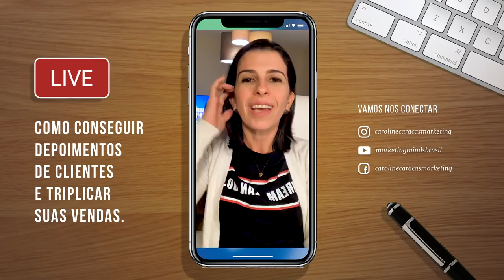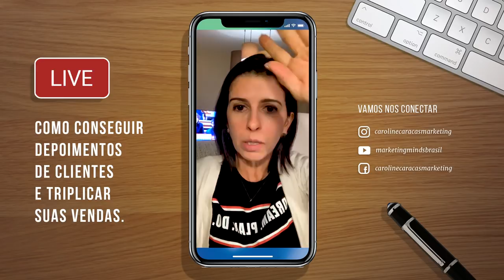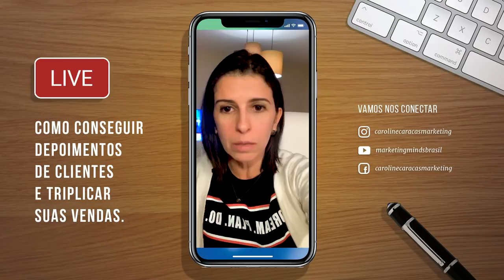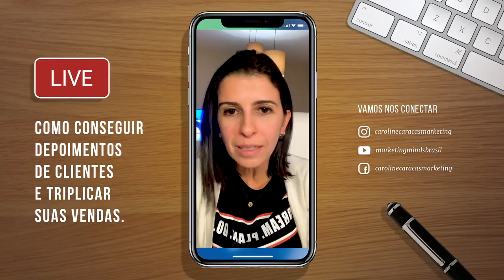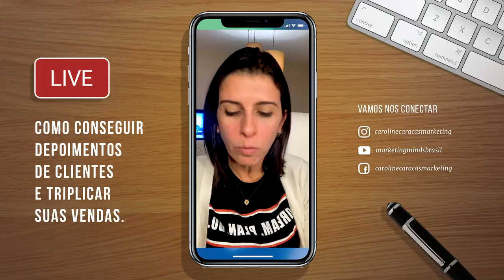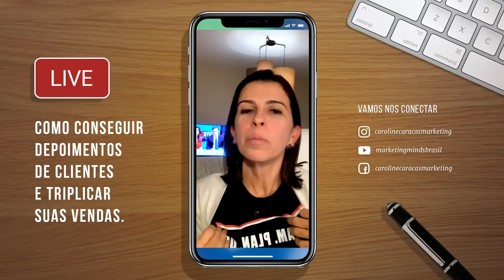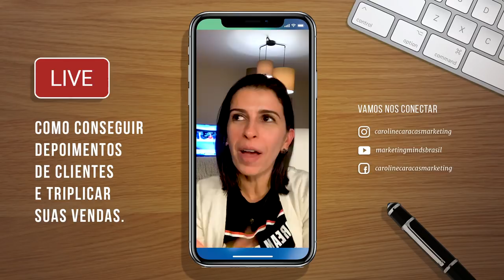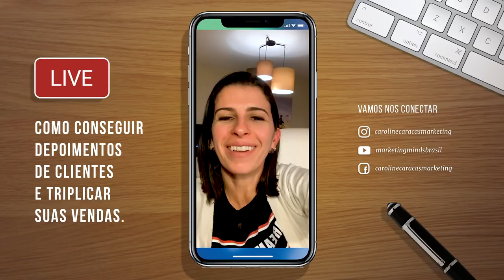Live - Como Conseguir Depoimentos de Clientes e Triplicar suas Vendas